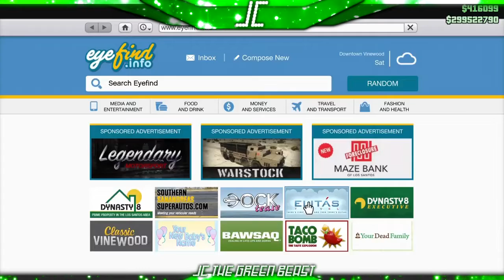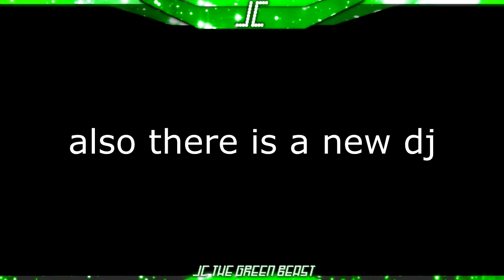GTA 5 Online new B 11 StrikeForce Jet +Dixon DJ